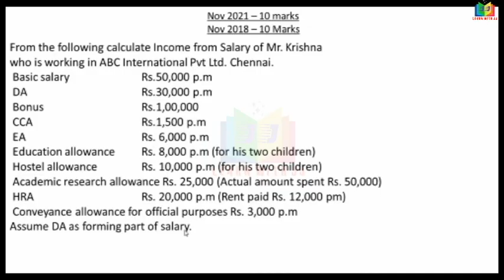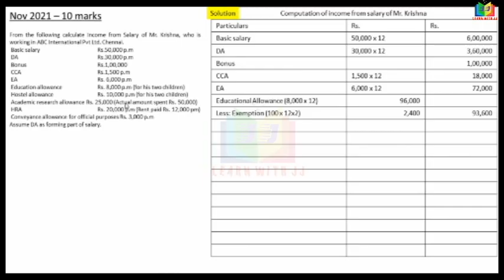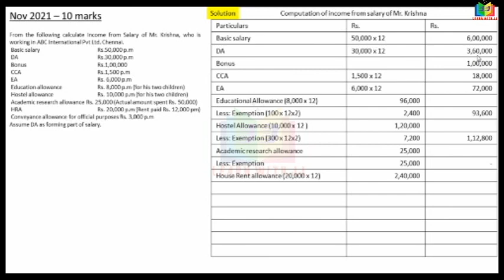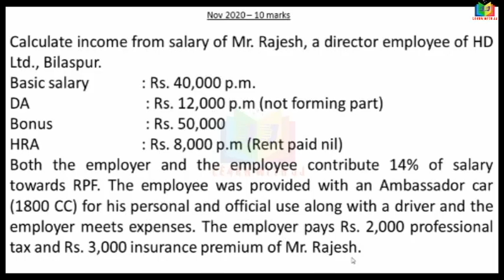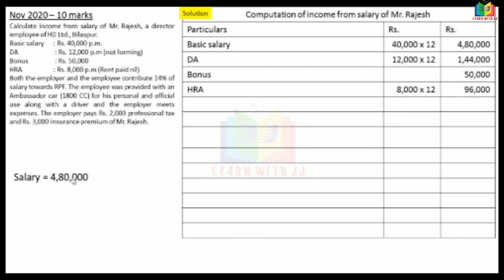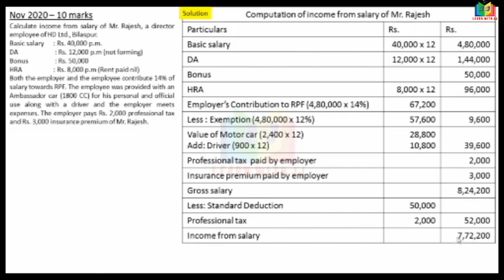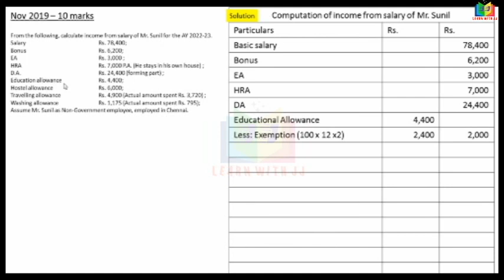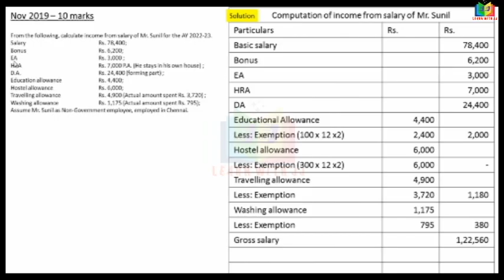Income from Salary || Part 51 || Previous year question paper || 10 Marks Question with answer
Part 51
 Previous year question paper
 10 Marks Question with answer
Follow us in Instagram